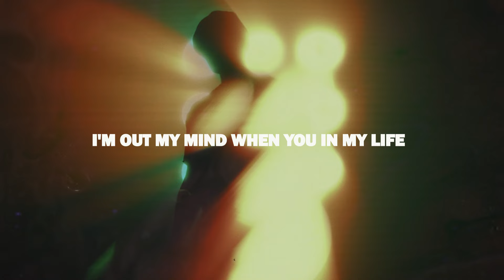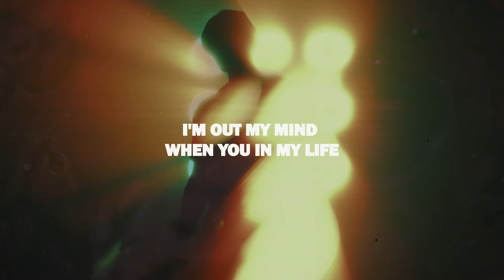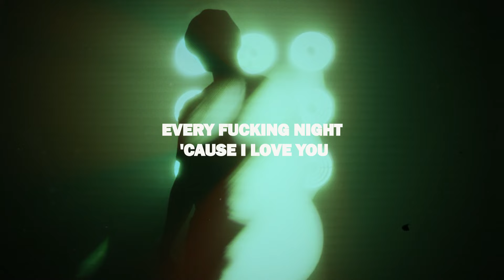Lost Kings - Under The Influence (feat. Jordan Shaw) (Lyrics)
Why does every conversation feel like I need to explain all my situations?
I'm the type to overdose on something, tryna lift me up like my medication
Swear I'm bad for my health, I can't save myself
In the mirror all I see is somebody else
Yeah, I'm like thirty stories high at twenty-five coming down in the elevator

But she's in my head
Talking me down from the edge
Bringing me back from the dead
She's the one I won't ever regret

I don't drink and drive but I run the lights
Every fucking night 'cause I love you
I'm out my mind when you in my life
Call it "LUI" 'cause I love you, yeah
We're loving under the influence, aye
Loving under the influence
Yeah, I'm out my mind when you in my life
Call it "LUI" 'cause I love you

You bring me up again
You said I was Heaven-sent
Hate being the one that'll drag you through hell again
You bring out the best in me
But I'll be the death of me
Every time

'Cause she's in my head